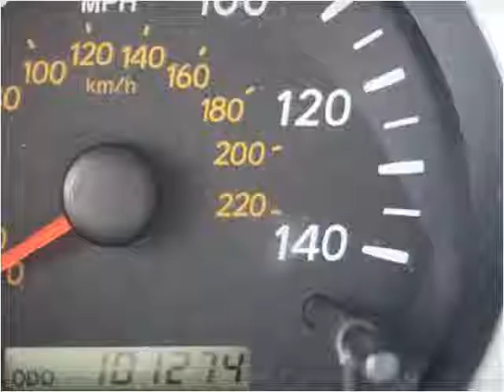2006 Toyota Highlander Used Cars Linden NJ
This 2006 Toyota Highlander is available from Arrow Motors.